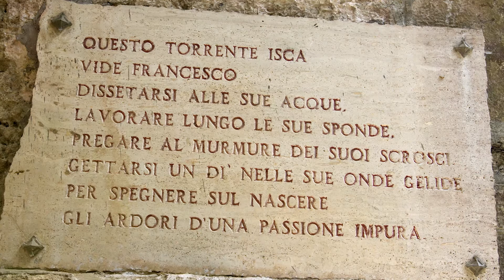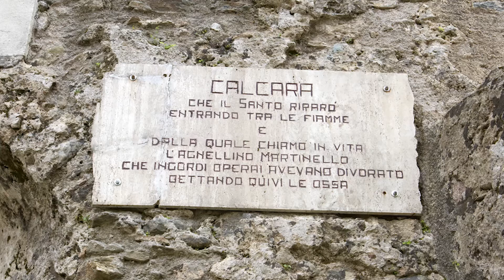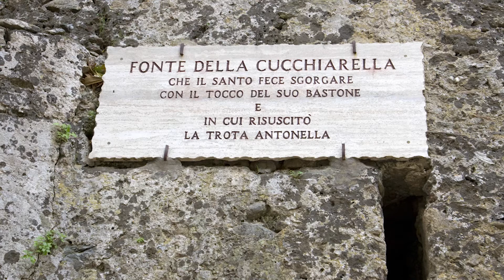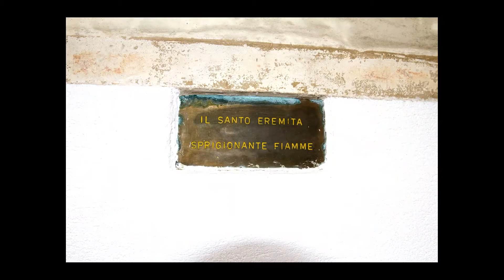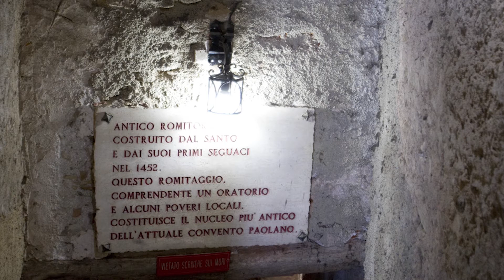In ricordo di San Francesco di Paola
San Francesco di Paola, Patrono della Calabria.